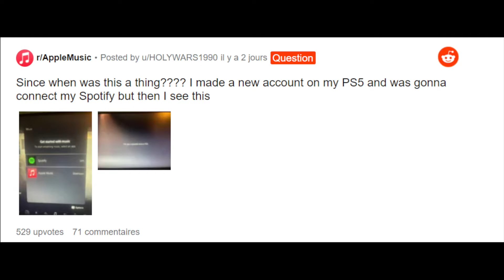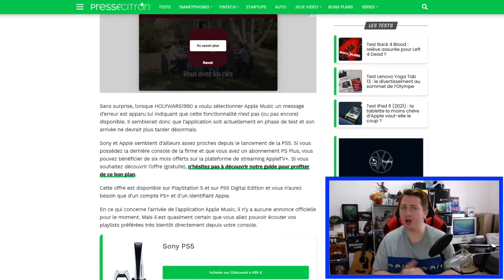Apple Music sur Playstation 5 ?